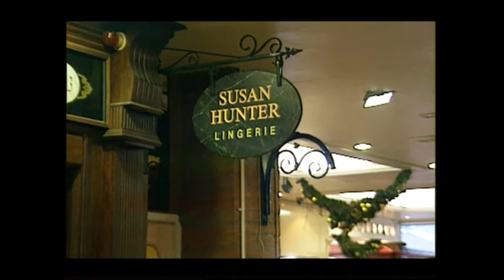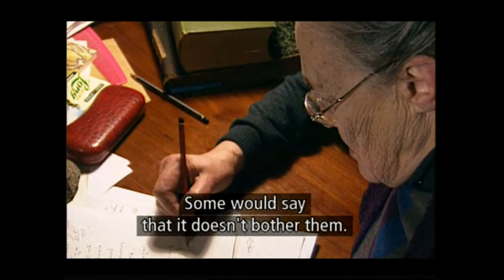Meeting The Elderly, Ireland 1999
Is Irish society in danger of losing sight of the valuable contribution made by its elderly people?

Eibhlín Ní Mhurchú and Pat Mhaire Val are the product of a fast disappearing culture, the richness of which is not contingent on new technology.

Eighty three year old Eibhlín Ní Mhurchú a native Irish speaker from Corca Dhuibhne (Dingle Peninsula) now lives in Dublin. She is a panellist on RTÉ Raidió na Gaeltachta’s ‘Leagan Cainte’ which discusses Irish grammar, words, turns of phrase and proverbs.

Eibhlín Ní Mhurchú sympathises with elderly people who have dementia as being able to make sense of things is of utmost importance to her.

At her home she prepares a dried salted ling a fish traditionally eaten in Corca Dhuibhne on Christmas Eve, New Year’s Eve and on Little Christmas Eve. The fish is sliced, boiled and eaten with a white sauce. Eibhlín also enjoys a glass of whiskey but insists it has to be well diluted.

Eibhlín’s daughter-in-law Susan owns a lingerie shop in the Westbury Mall in Dublin. On a trip to the city centre she collects her stockings. She rejects wearing tights.

I like my freedom.

Seventy eight year old bachelor Pat Mhaire Val lives alone in An Aird Mhóir i gCill Chiaráin (Ardmore in Kilkieran) in Connemara. The important things in his life are his health and his work.

Christmas is a lonely time for Pat Mhaire Val as he once spent it with his family. When he was a boy his mother used to make a cake and having some raisins to eat was the ultimate treat. Pat does not feel sorry for himself, as he is healthy and finds comfort in his faith.

Pat Mhaire Val makes lobster pots and demonstrates how to weave hazel and osier rods. He once won a television in Leavy’s pub but gave it away. When in the company of his friends, he prefers to talk rather than watch television.

This episode of ‘Léargas’ was broadcast on 30 November 1999.